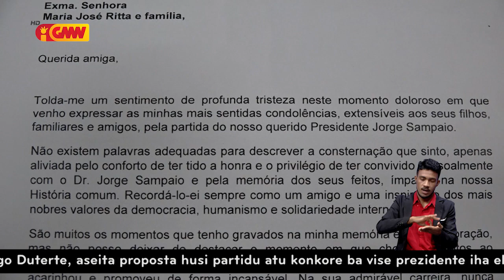Xanana Gusmão, hato’o sentidu kondolénsia profunda ba família emlutada Jorge Sampaio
Eis Komandante Em Chefe FALINTIL Kay Rala Xanana Gusmão, hato’o sentidu kondolénsia profunda ba família emlutada Jorge Sampaio